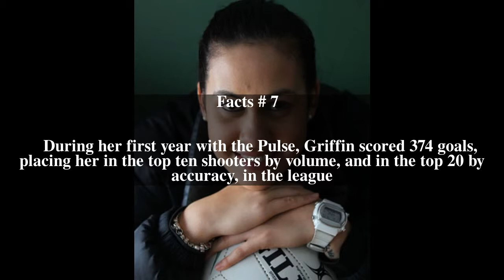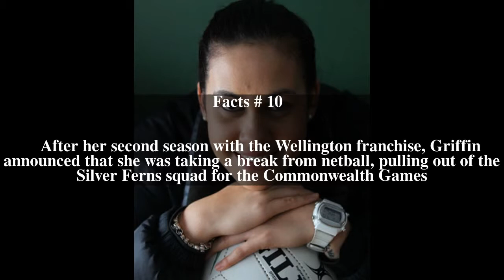Paula Griffin Top # 14 Facts